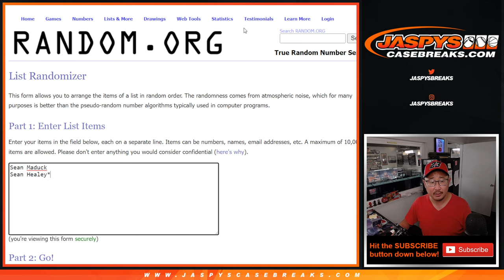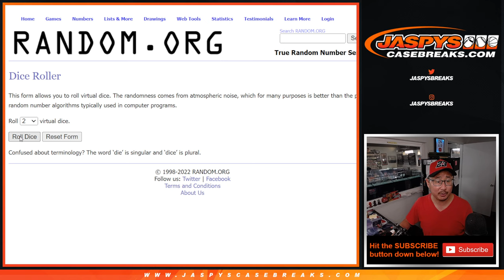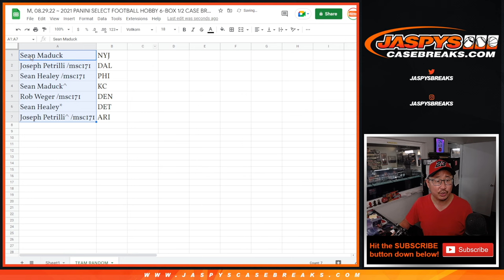Team Random ~ M, 08.29.22 ~ 2021 PANINI SELECT FOOTBALL HOBBY 6-BOX 1/2 CASE BREAK #6 *PYT*